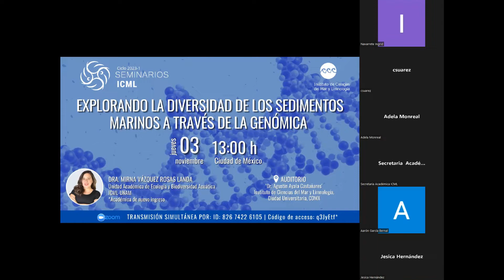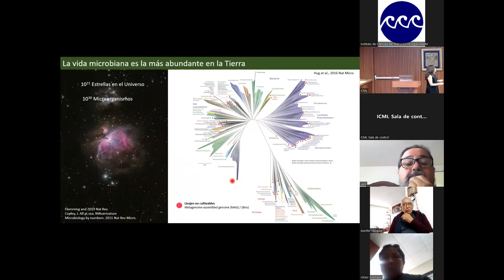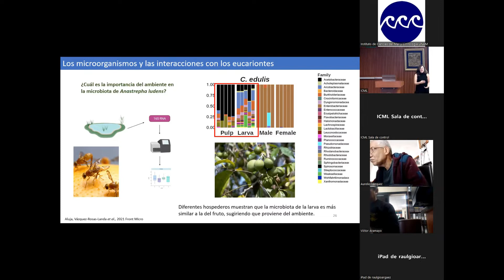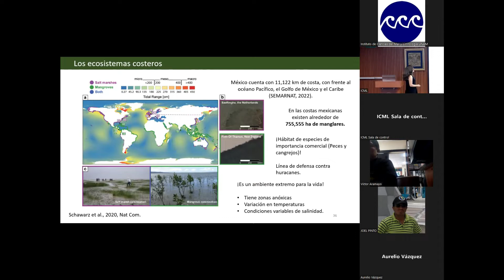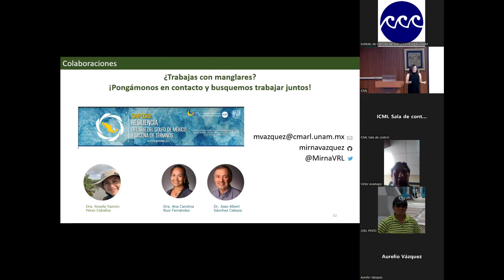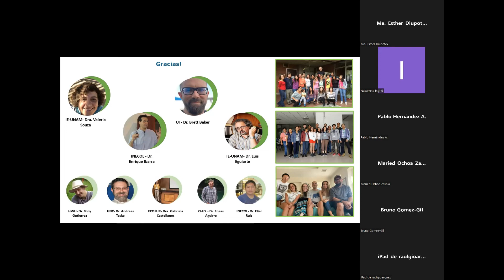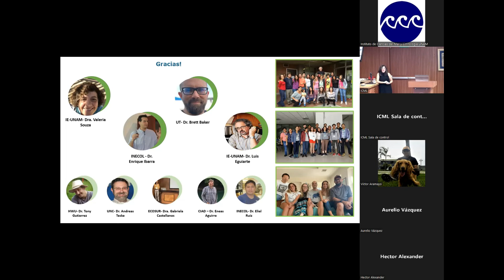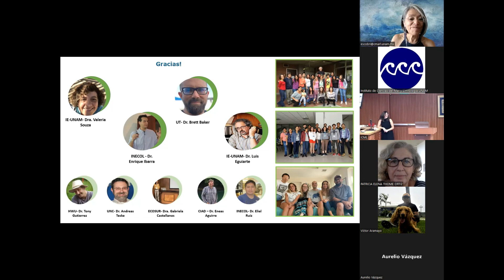Seminario ICML. Ciclo 2023-1. Diversidad de los sedimentos marinos a través de la genómica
De acuerdo con @NatureRevMicro y microbiologybynumbers hay 100 millones de veces más bacterias en los océanos (13 × 10 a la 28) qué estrellas en el universo conocido y la gran mayoría de esta diversidad sigue siendo una incógnita, lo que significa que realmente no sabemos su importancia en los ciclos biogeoquímicos o en la evolución de la vida en la Tierra.

Estudiar la vida microbiana siempre ha sido un reto, sin embargo, el escenario está cambiando radicalmente gracias a las técnicas independientes de cultivo, como la metagenómica, que nos ha permitido descubrir nueva diversidad, entender su evolución y modelar su interacción con otros organismos.

Los sedimentos marinos son especialmente diversos, por lo que a corto y largo plazo me centraré en entender los mecanismos evolutivos que promueven la diversidad microbiana dentro de estos, enfocada en un inicio en el ecosistema de manglar, el cual es considerado un ambiente extremo donde la vida microbiana tiene un papel central en el ciclaje de nutrientes.

Explorar estos nuevos horizontes de la diversidad culminará por otro lado en la creación de una nueva comunidad de bioinformáticos que impactará otras áreas del conocimiento dentro del estudio de las ciencias del mar y limnología.